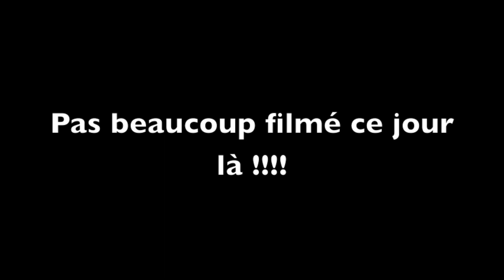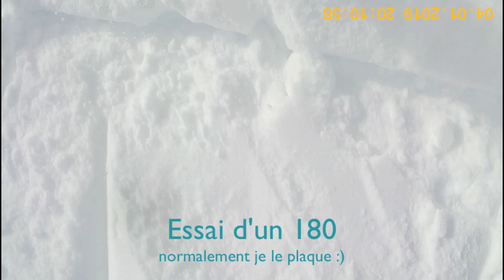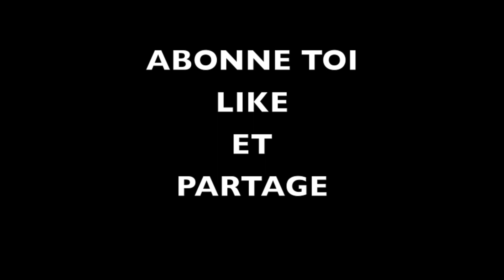Vlog ski crash !!!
Je vous fait partager ma semaine au ski :)